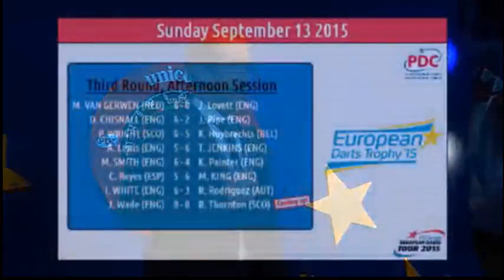2015 European Darts Trophy Round 3 White vs Rodriguez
European Darts Trophy 2015
Round 3